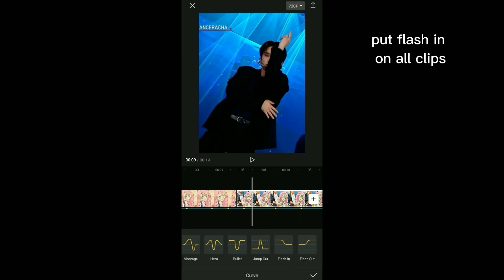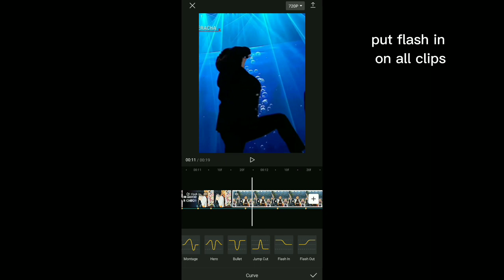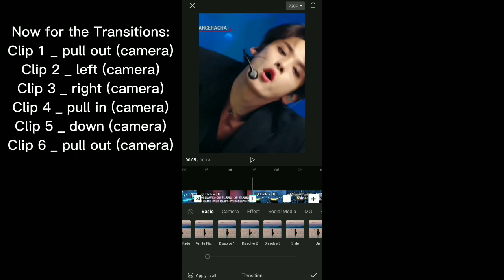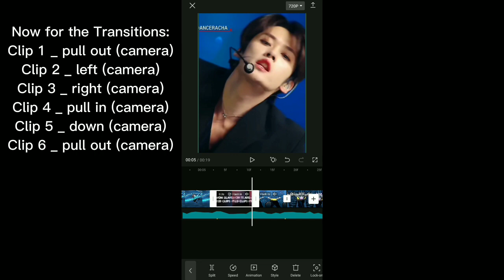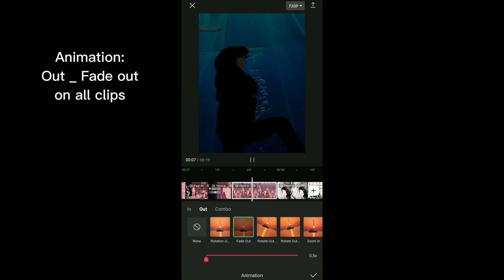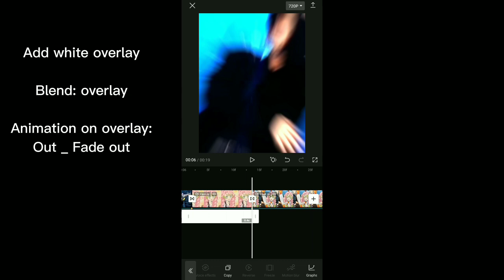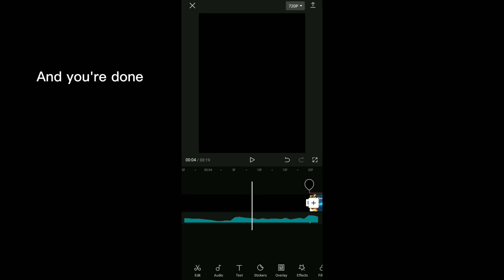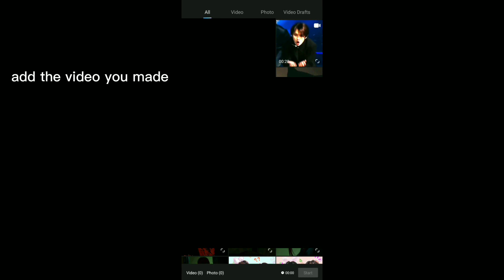How to make edit with transitions _ (Tutorial)